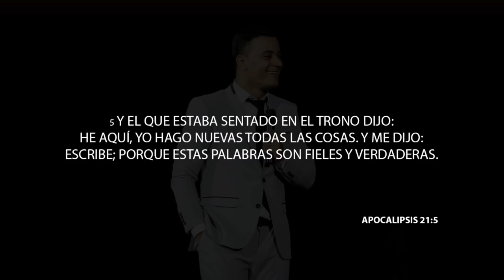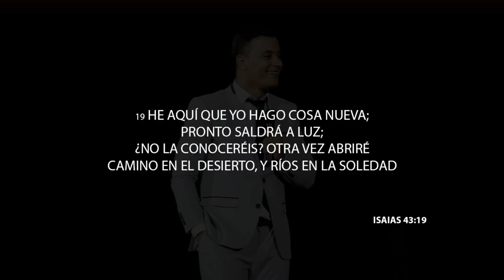Profeta Ronny Oliveira - Lo nuevo de Dios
Y el que estaba sentado en el Trono dijo:
He aquí, yo hago nuevas todas las cosas. Y me dijo: escribe; porque estas palabras son fieles y verdaderas.

HEAVEN NETWORKS